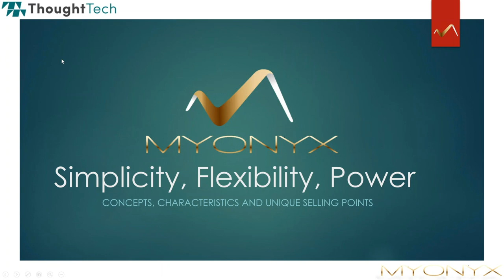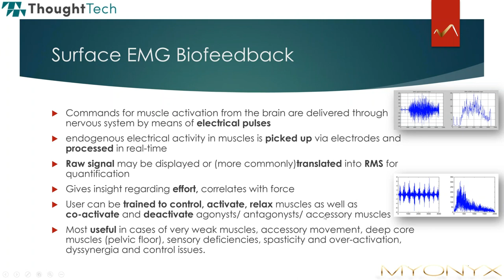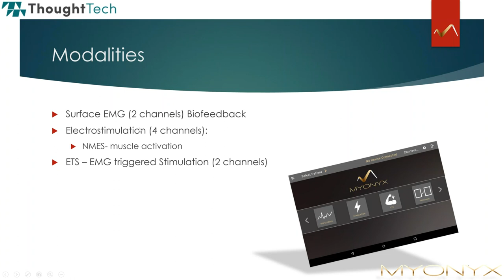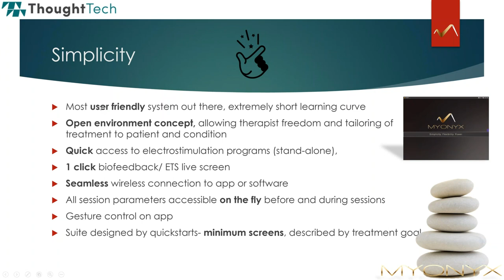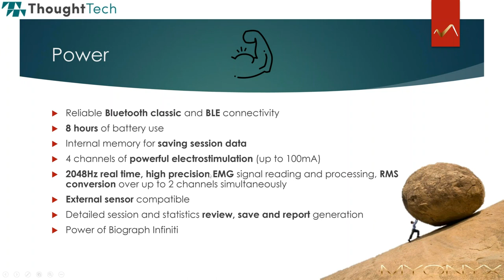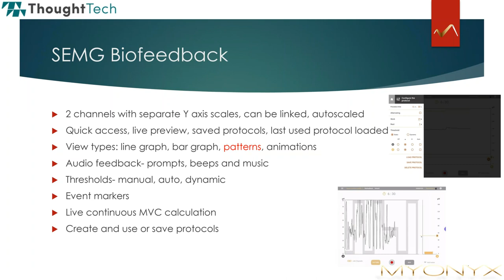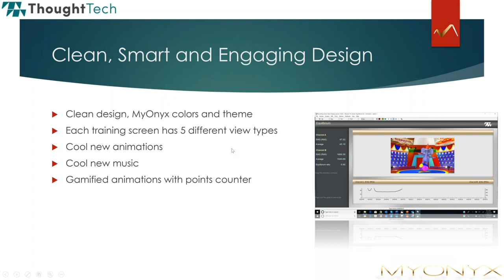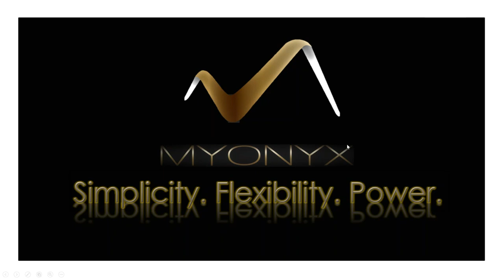Product Introduction MyOnyx Webinar | Thought Tech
Introduction to the MyOnyx device is a portable, rechargeable device for surface EMG biofeedback and electrostimulation which offers three functionality modes: standalone, remote control with an Android device and PC controlled with Windows software.

ABOUT THOUGHT TECHNOLOGY:

Founded in 1975, Thought Technology is the world's leading biofeedback, neurofeedback and psychophysiological instrument manufacturer. With solutions for general health, sports peak performance and research & education, Thought Technology truly provides "Technology for Better Health".